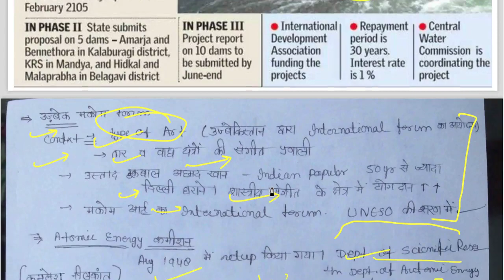21 September 2018, हिन्दी Prelims Updater Series, News Discussion hindu, PIB, Yojana UPSC, CSE, IAS